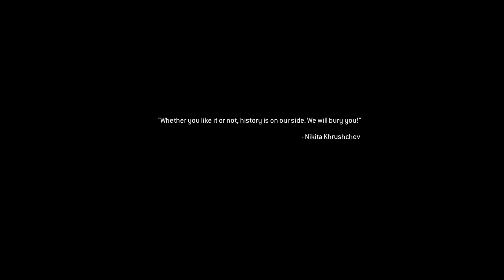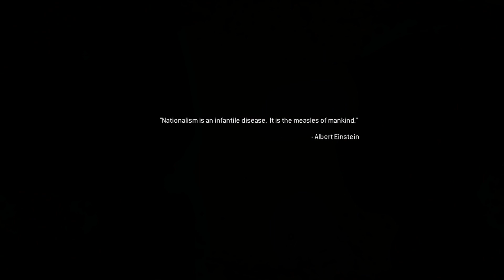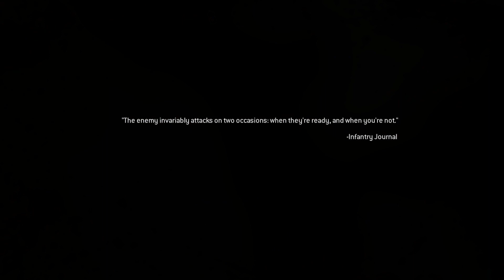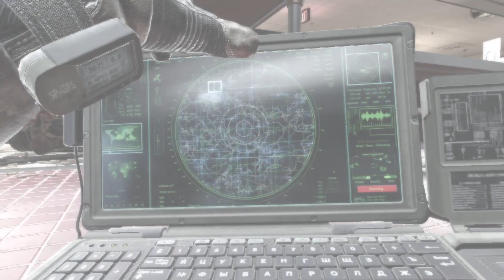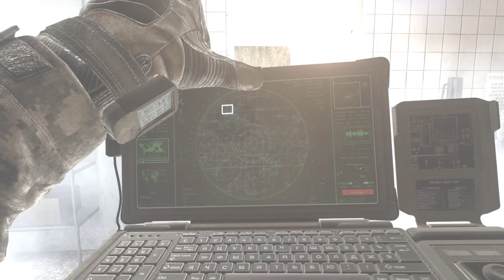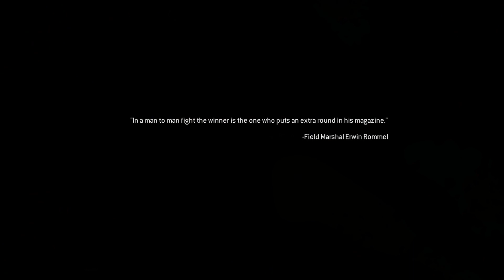Call of Duty: Modern Warfare 2 Campaign Remastered || WOLVERINES || Part 5